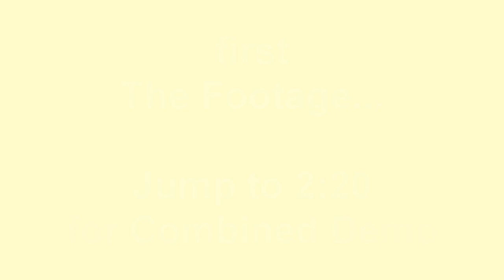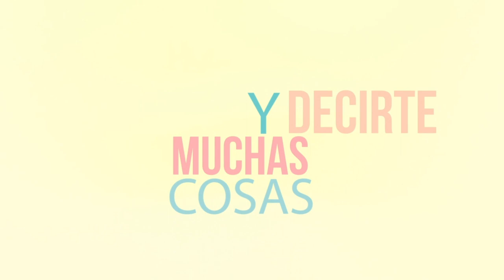Pablo Loft ft. Jorge Rosales (Sebna) - Hermosa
Una canción romántica cristiana, un sonido suave, una de las letras mas bonitas inspirada en cantar de los cantares.

En su creación,
con amor hizo las cosas,
y pensó en ti,
la haré la mas hermosa.

Pues sabía que yo existía
y que no resistiría,
Tus ojos si, tus ojos si
Y tu dulce voz.

Puedo cantar,
Y decirte muchas cosas,
En realidad,
Eres hermosa.

Pero a mi lo que me interesa,
Mucho mas que tu Belleza,
Es tu corazón, tu corazón,
GANÁRMELO.

Ponme como un sello,
en tu corazón,
ni las muchas aguas,
ni los muchos mares,
//podrán apagar este amor//

No soy poeta, ni cantor
solo un hombre que sueña con tu amor,
solo tu amor.

Producido por Dreams Studio
Arreglos musicales: Pablo Loft y Santiago Porres,
Letra: Jorge Rosales (baterista de sebna)